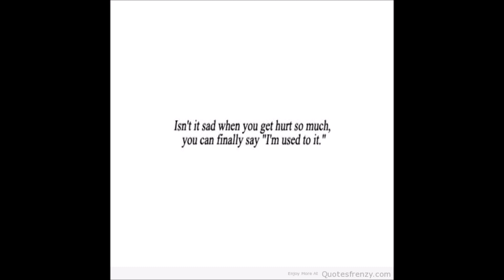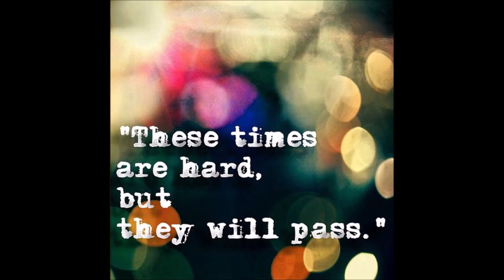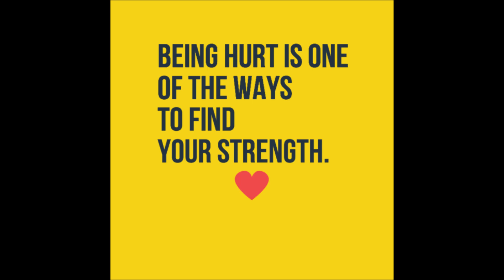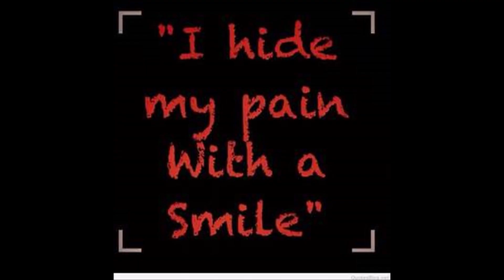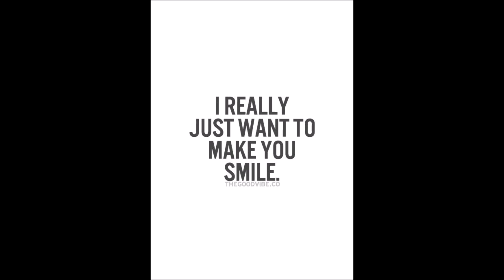Inside Sad Eyes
The Tex Zepp Band
Lyrics, Music, Arrangement - Tex Zepp
Lead Vocals - Tex Zepp
Harmony Vocals - Flexus Zepp & Sparky Zepp
Rhythm & Lead Guitar - Tex Zepp
Acoustic Guitar - Flexus Zepp
Harmonica - Big Time Zepp
Bass Guitar - Mooch Zepp
Processed Drums - Marcus Arillius Zepp
Video - Uncle Mork Zepp